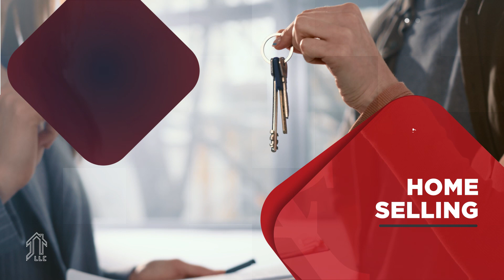Jeff Taborsky LLC Video 2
"🎥 Presenting Our Video Editing Service! 🌟 Watch how we transformed our client's vision into a captivating video. At Search Solution LLC, we take pride in our video editing expertise, tailored to meet your unique needs.

Let's bring your story to life through the lens! 🎬✨ VideoEditing ClientShowcase SearchSolutionLLC"